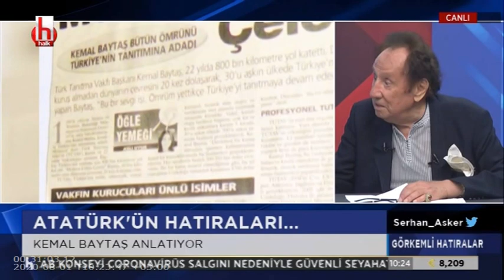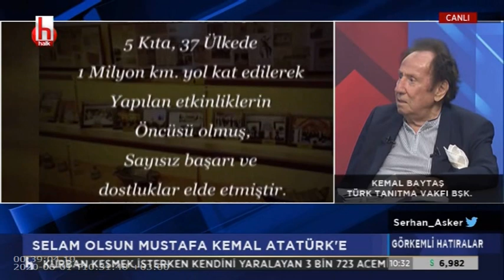Selam olsun Mustafa Kemal Atatürk'e | Görkemli Hatıralar 1. Bölüm 1 Ağustos